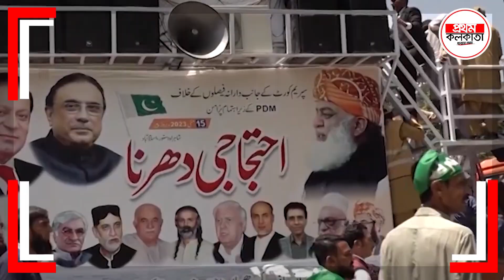পাকিস্তান বাংলাদেশের বন্ধুত্ব চায় ! বাংলা গানে পাক মিডিয়া মুখর, কোন ইঙ্গিত ?